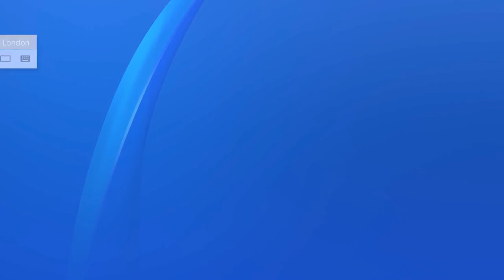RESIDENT EVIL 2 REMAKE DEMO SPEEDRUN 3:14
Description
After beating the Resident Evil 2 Remake Demo on my own account I decided to try a couple runs as a speedrun on my girlfriend's account.

My first attempt was 4:06, my second was 3:42 and then after seeing a few people run it I was able to get my time down to 3:14.

I know it's only a demo but still fun and thought it would be cool to share!

Ran on a PS4 Pro.